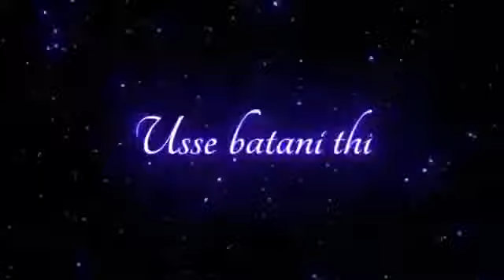Tere Bina Rah nhi paraha hu Yaar 🥺🥺 .... shorts # sakhan